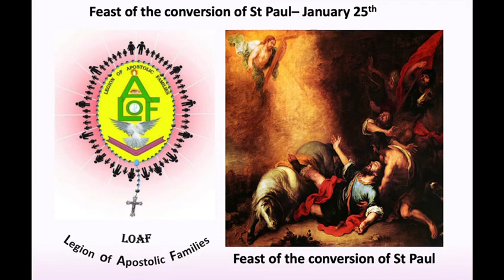Conversion of St. Paul - Saint of the Day 25th January! A LOAF Media Ministry Initiative.